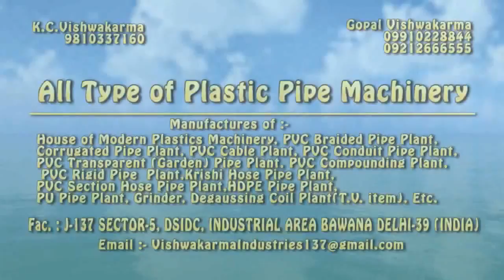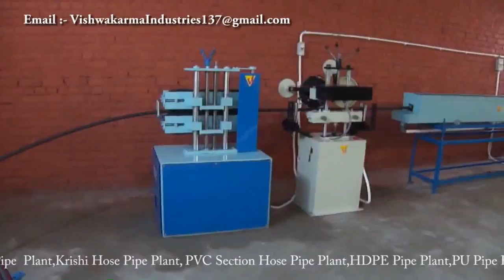HDPE Pipe Plant By Vishwakarma Industries, Delhi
Vishwakarma Industries has earned a reputation of a company which recognizes the demands and requirements of the plastic industry. Since its operations in 1987, Vishwakarma Industries has been involved in the large scale manufacturing, supplying and exporting of plastic extrusion machinery. The products are globally acknowledged for their superior quality and flawless performance. Our gamut of products includes HDPE Pipe Plant, Online PVC Braided Pipe plant, PVC Suction Horse Pipe Plant, PVC transparent Garden Pipe Plant and Lay Flat hose Pipe Plant.